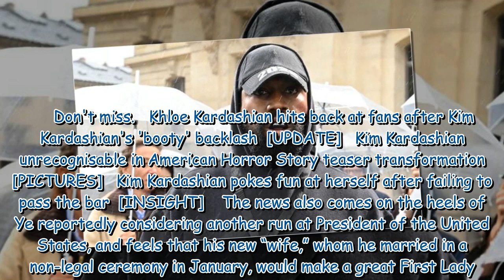Kanye West’s ‘dropping album imminently’ with Bianca Censori involved